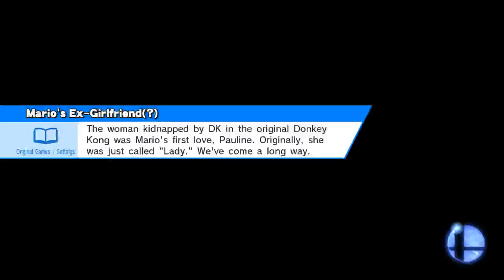Greninja vs. Samus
Mario Circuit (Brawl) (Ω Form)
Greninja, Samus